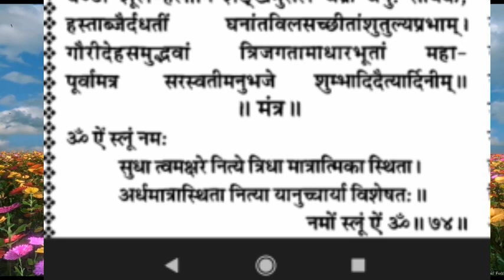मंत्र साधना में सिद्धि/विशुद्धि चक्र का जागरण/74Mantra/Aadishakti ki leela katha/Mantra siddhi